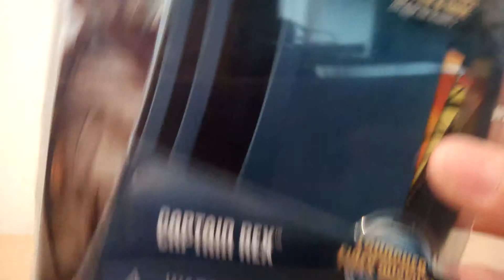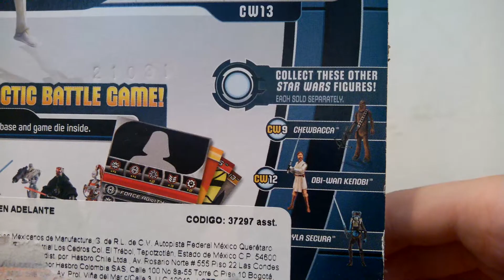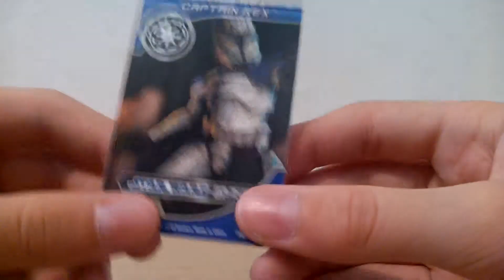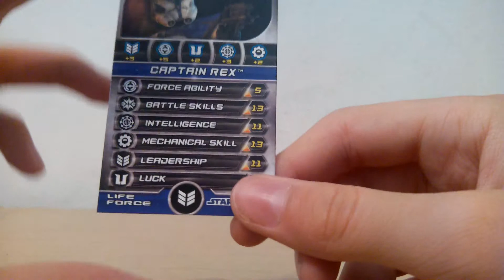Capitán Rex THE CLONE WARS